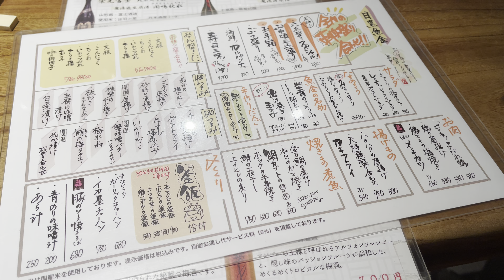Uokin Meguro 目黒魚金 2022 11